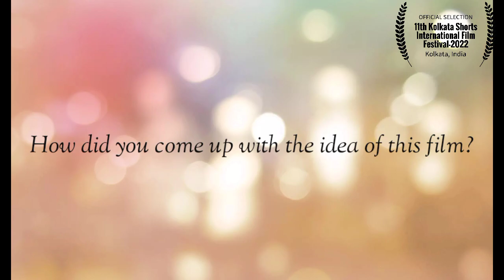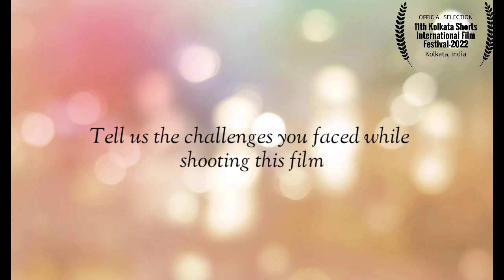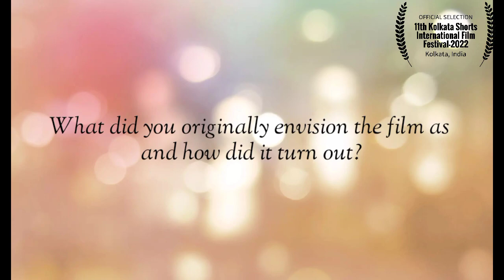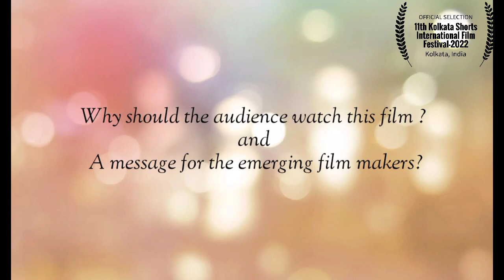Shhh.,, its time for revenge | Filmmakers Cut | 11th Kolkata Shorts International Film Festival-22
Filmmakers Cut | Akki Chowdhury
11th Kolkata Shorts International Film Festival-22
Movie: Shhh.,, its time for revenge
Director: Akki Chowdhury
Producer : Akki Chowdhury
Production: Good Feels Production, India

Miniboxoffice